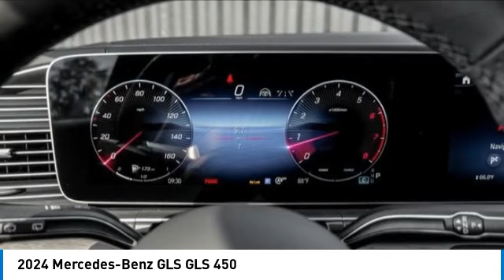2024 Mercedes-Benz GLS M242691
2024 Mercedes-Benz GLS GLS 450

Pick up this MANUFAKTUR Diamond White Metallic 2024 Mercedes-Benz GLS, available today at Mercedes of Hoffman Estates. This could be the one you've been searching for.